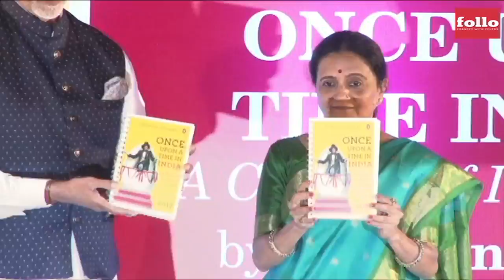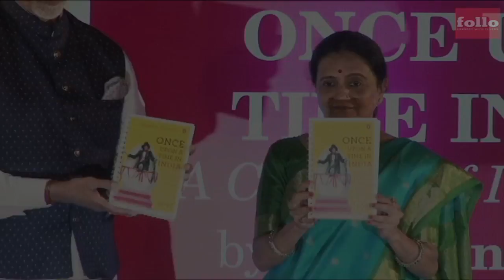Amitabh Bachchan Launches The Book 'Once Upon A Time In India'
Amitabh Bachchan launched Bhawana Somaaya's  book 'Once Upon A Time In India'. Divya Dutta and Puja Bedi also attended the event. Checkout the video!